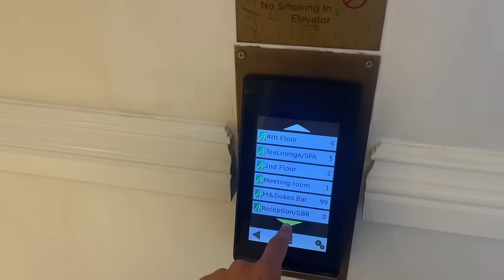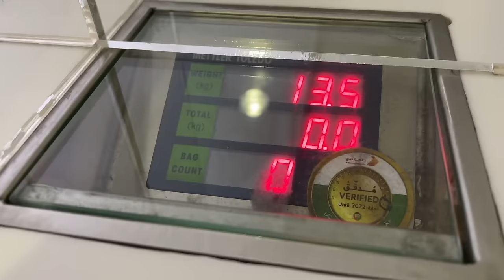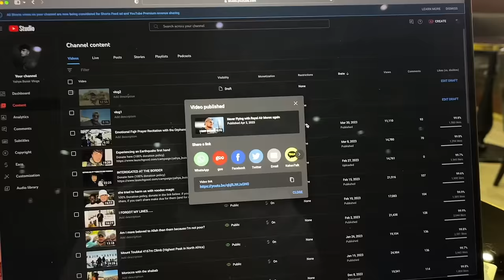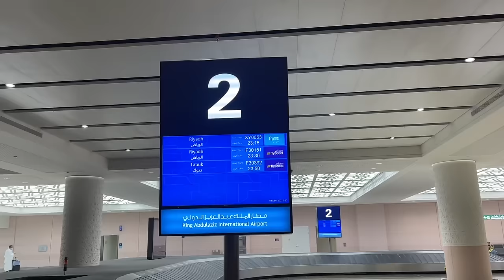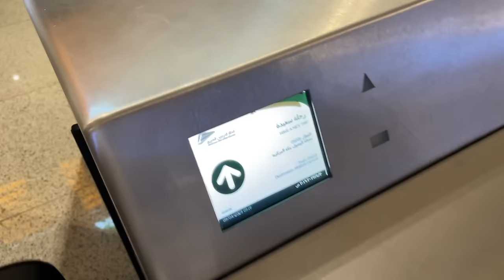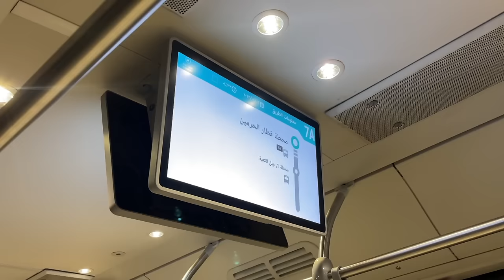UMRAH DURING RAMADAN | TRIP OF A LIFETIME